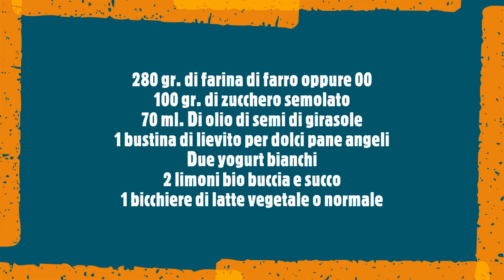Plum cake al limone senza lattosio e uova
Ingredienti

280 gr. di farina di farro oppure 00
100 gr. di zucchero semolato
70 ml. Di olio di semi di girasole
1 bustina di lievito per dolci pane angeli
Due yogurt bianchi
2 limoni bio buccia e succo
1 bicchiere di latte vegetale o normale

Per decorare

fettine di limone

Procedimento

In una ciotola versare il limone, l’olio e lo yogurt, mescolare per qualche secondo con le fruste, unire lo zucchero, e la buccia di limone, mescolare ancora e aggiungere la farina un po' alla volta e il latte, infine il lievito, e continuare a mescolare finché il tutto diventi omogeneo. Spennellare uno stampo da plum cake con un filo di olio di semi di girasole e versare l’impasto dentro, cuocere in forno già caldo a 180 gradi per mezz’ora, controllare la cottura con uno stecchino, servire accompagnato da fettine di limone per decorare.

Lactose-free lemon plum cake and eggs

Ingredients

280 g. of spelled flour or 00
100 gr. of granulated sugar
70 ml. Of sunflower oil
1 sachet of baking powder for sweet bread angels
Two white yogurts
2 organic lemons peel and juice
1 glass of vegetable or regular milk

To decorate

lemon slices

Method

In a bowl, pour the lemon, oil and yogurt, mix for a few seconds with the whisk, add the sugar, and the lemon peel, mix again and add the flour a little at a time and the milk, finally the yeast. , and continue to mix until everything becomes homogeneous. Brush a plum cake mold with a drizzle of sunflower oil and pour the mixture inside, bake in a preheated oven at 180 degrees for half an hour, check the cooking with a toothpick, serve accompanied by lemon slices to decorate .